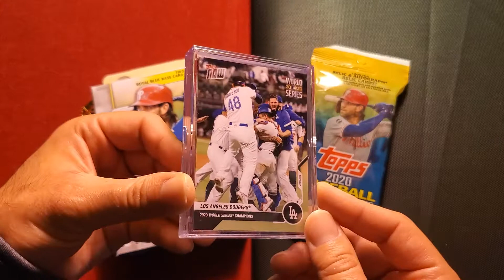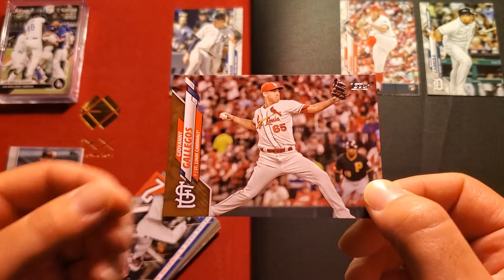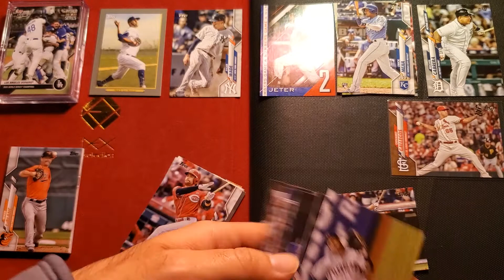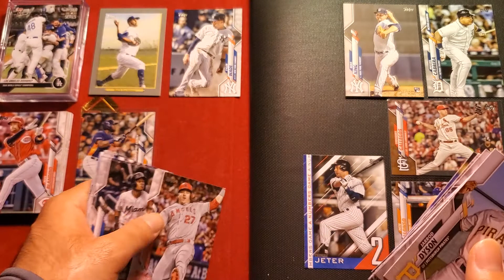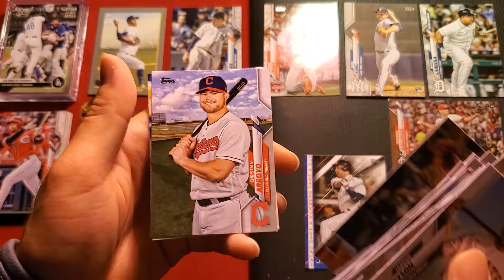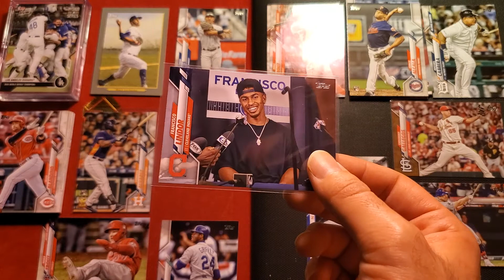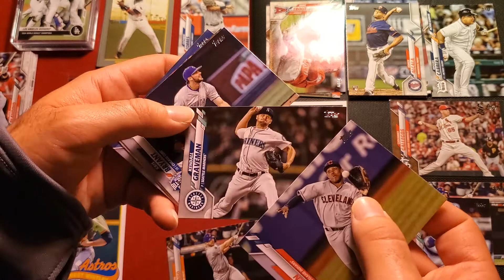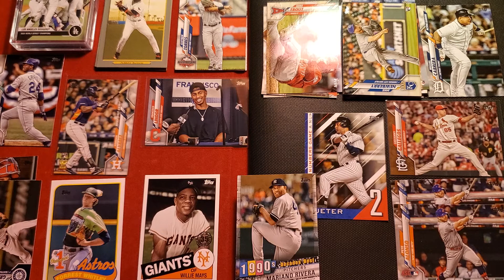TOPPS 2020 BASEBALL UPDATE SERIES!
Im wrapping up this years baseball card content with some Topps 2020 Baseball Update Series! Enjoy the pulls!